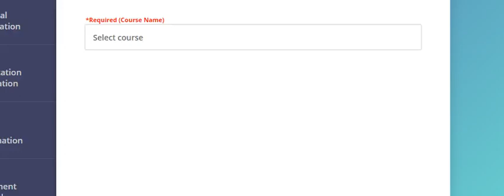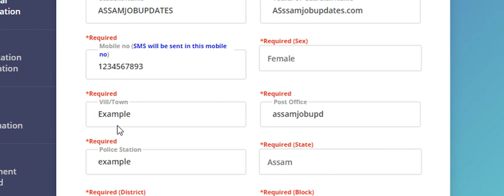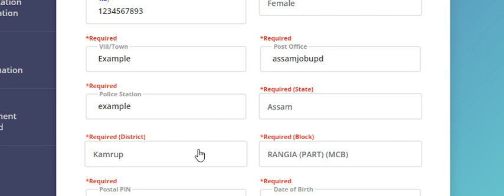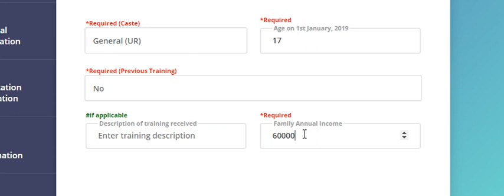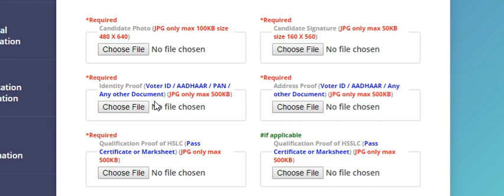How to Apply ANM BMLT DMLT DPT Course || Assam Minorities course 2019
How to Apply ANM BMLT DMLT DPT